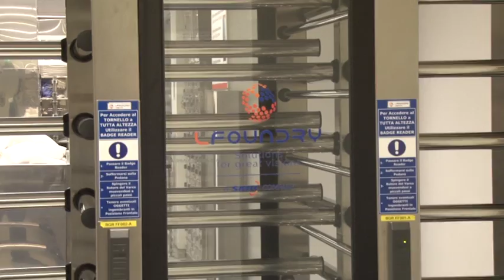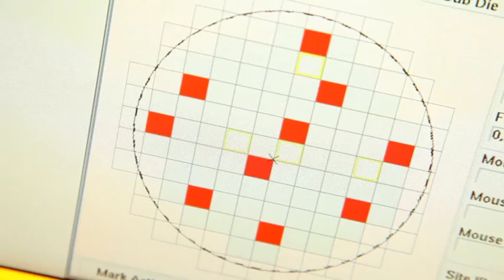LFoundry ferma 27 precari con WhatsApp. L'azienda: "contratti erano scaduti"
Il combinato del Decreto Dignità e delle strategia aziendali è costato il rinnovo del contratto a diverse decine di operai precari della LFoudry di Avezzano, che si sono visti recapitare un messaggio whatsapp alla scadenza del contratto